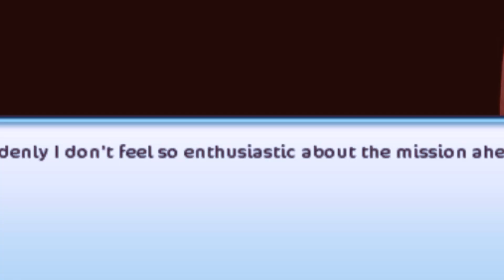UMM WTF THIS UPDATE IS AMAZING I Starstable Gameplay #1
I wanna warn that in this video there will be a bit swearing & a bit darker jokes!
The story was so long so I have to make at least one if not more parts yet! Trying to hurry! This was super fun for me to record!